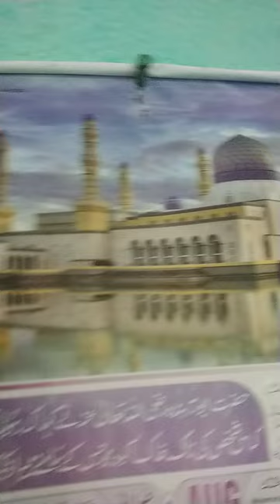cul AAA jubi rabbil falak